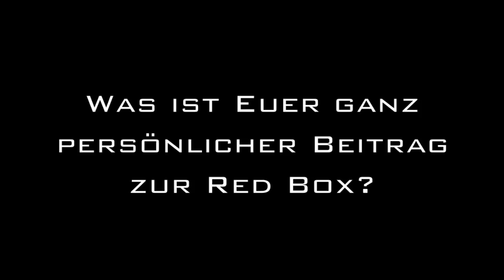Die Happy im Interview - (Marta und Ralph über RED BOX)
Marta Jandová und Ralph Rieker sprechen über ihr neues Album Red Box und das Leben auf Tour. Außerdem verrät uns Marta exklusiv, mit wem sie zur Zeit am liebsten ins Bett geht ;-)

Fragen:
01:55 Was ist Euer ganz persönlicher Beitrag zur Red Box?
04:56 Ist es schwieriger geworden als Band erfolgreich zu werden?
06:04 Marta, wieso bist Du bei Pop Stars eingestiegen?
06:56 Wie wichtig sind für Euch Facebook und Co.?
08:16 Wie schafft man es als Band so lange zusammen zu bleiben?